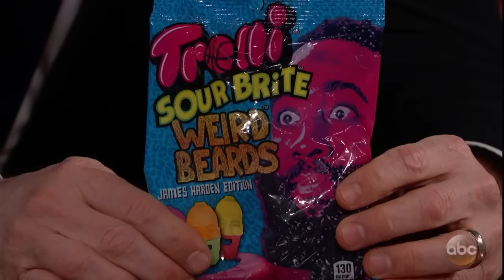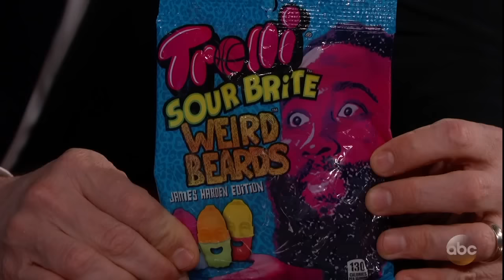James Harden on Kobe Bryant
James talks about his favorite player Kobe Bryant, his agent becoming the new general manager of the Lakers and his new candy.